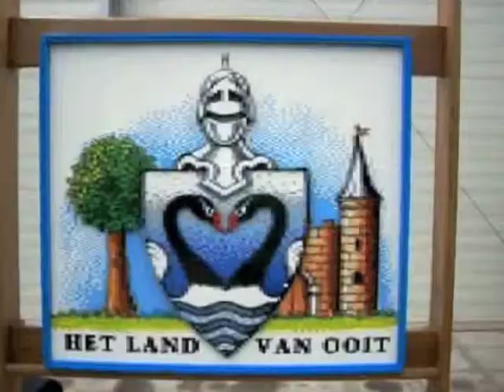Het Land van Ooit van LEGO bij MBS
Op 2, 3 en 4 augustus 2011 stond Het Land van Ooit van LEGO op het LEGO festijn bij Museum Buurtspoorweg in Haaksbergen. Samen met een aantal andere exposanten stond de opstelling in de loods in Boekelo. Bezoekers namen eerst de trein in Haaksbergen.